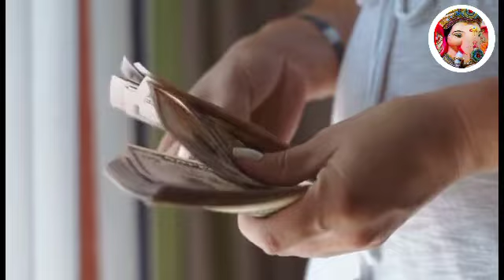हर शुक्रवार को सिर्फ 5 चीजें दान करने से रुपए,पैसों की तंगी हमेशा के लिए दूर होती हैं|Lakshmi upay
Topic Cover:
mahalakshmi prapti ke upay,
mahalakshmi ke daan,
mahalakshmi aane ke liye upay,
sirf ye 5 daan kare,
fact ganesha,
fact,
shukrawar ke upay,
shukrawar ke daan,